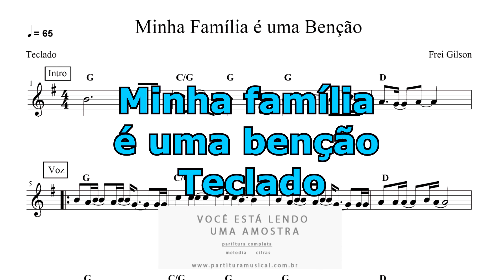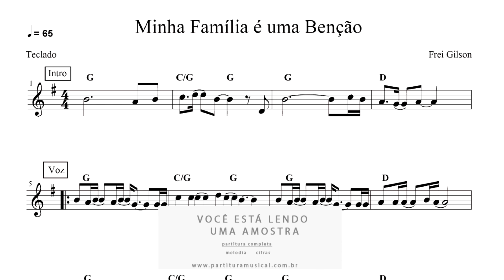Partitura de Teclado Minha Família é uma Benção - Frei Gilson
Formato: PDF

Formato: PDF